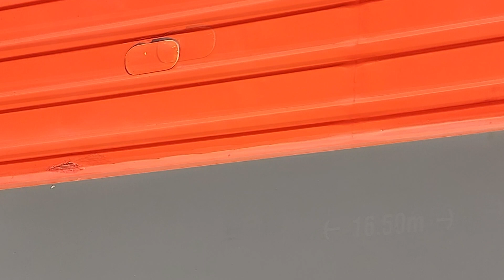Sraz Bardotek 2023 Lužná u Rakovníka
Lokomotivy řady 749 Bardotka na točně
T478